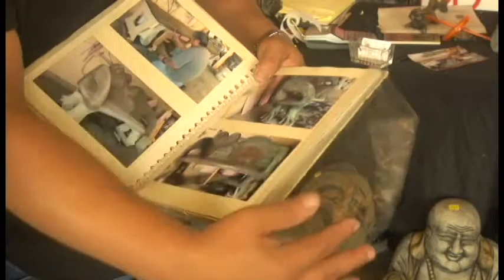Arts and crafts fair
The twice-yearly Pullman arts and crafts fair visited Beasley Coliseum over the weekend. Approximately 60 vendors sold everything from original paintings and handmade ornaments to caramel apples and huckleberry-flavored fudge.